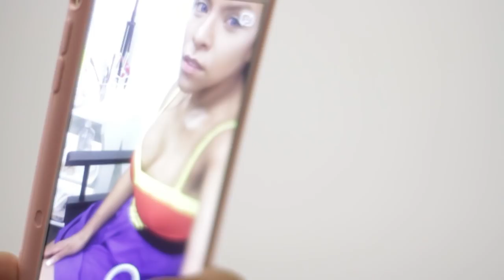Josetty Hurtado Wonder Woman (Halloween)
Make Up Ursula AG Make-up Artist
Video: Natanael Zacarias
Dream Tan ( Los Angeles, CA)